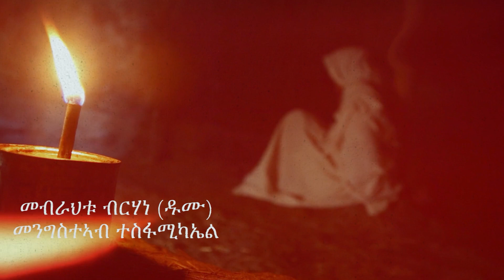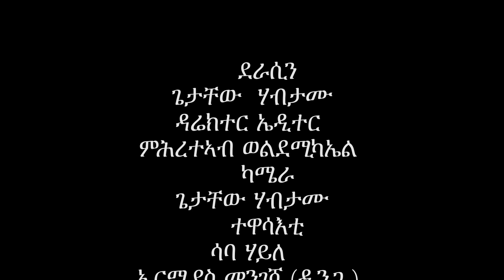New Eritrean sriese Movie 2022 Hima Part One ( ሒማ 1ይ ክፋል )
eritrean comedy,
eritrean comedy 2022,
eritrean comedy new,
eritrean comedy 2021,
eritrean drama,
eritrean drama 2022 new,
eritrean drama
eritrean drama 2020,
eritrean drama 2021,
eritrean,
eritrean movie,
eritrean music,
eritrean comedy,
eritrean movie 2022 new,
eritrean film,
eritrean music 2021,
eritrean film,
eritrean film 2022 new,
eritrean film machelo,
eritrean film 2020,
eritrean film 2022 new today,
eritrean film new,